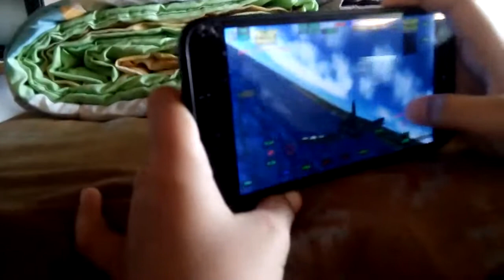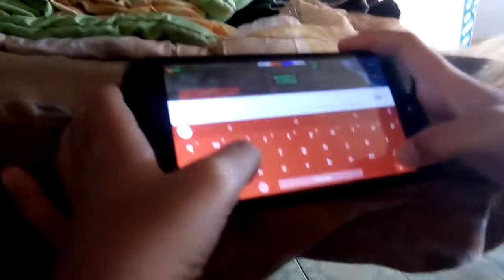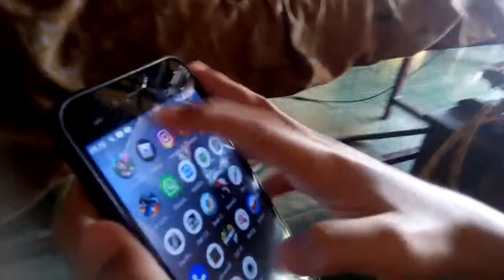Gunship sequel ww2 corssir the ground kill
The new guinea 1943